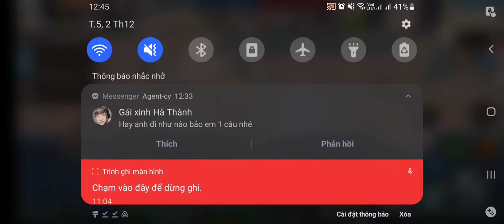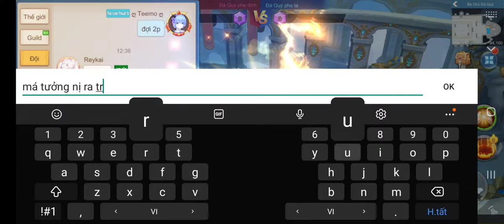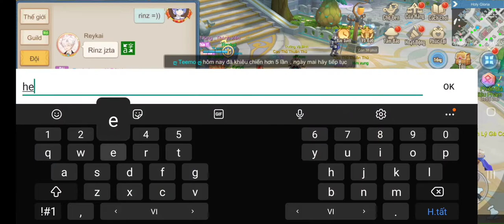Martial rank 2/12 - White Sage - CloudSong VNG